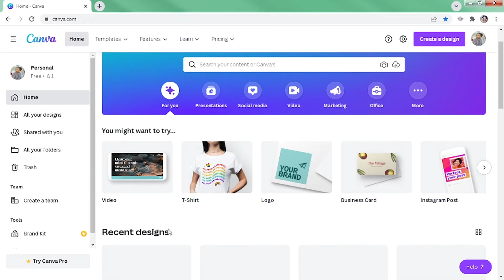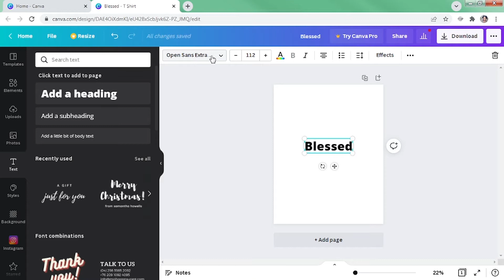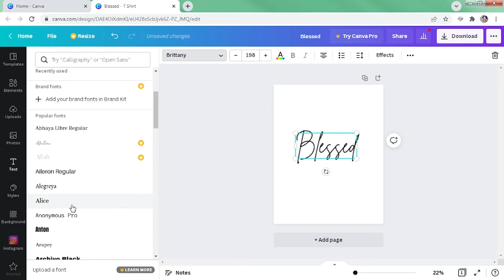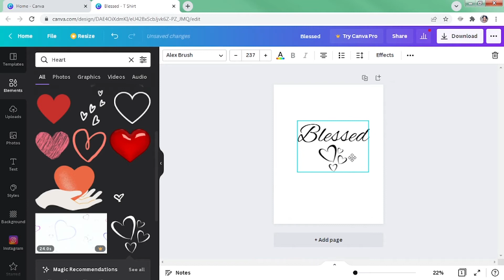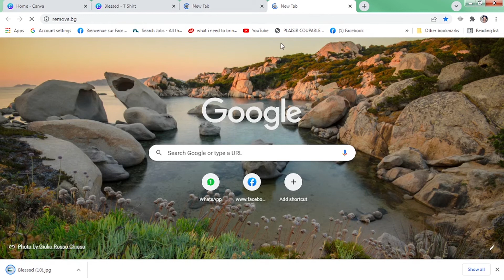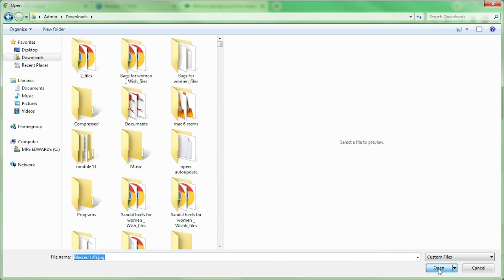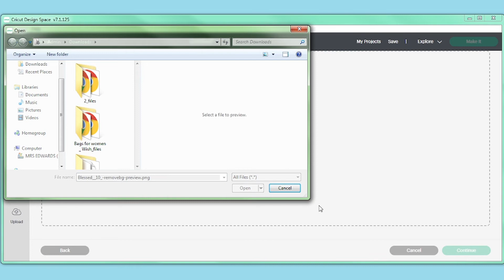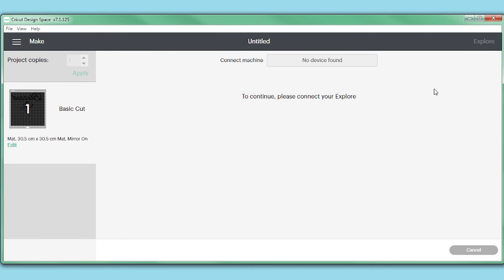How to Design a T-Shirt: A Canva Tutorial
Today am going to show you how i do my designs with canva.

in this video i did family t-shirt printing for four but first i had  to create the designs with canva.

I will take you through the process on how i design  with canva then later remove the background,upload to cricut design space then print.
Find a link below for  my previous video on how i use cricut explore air two and a process on how i printed my first- t-shirt.

Thank you guys for watching and for your support,i really appreciate.